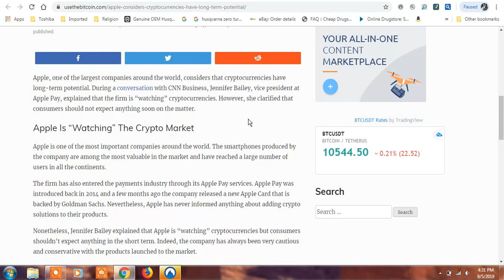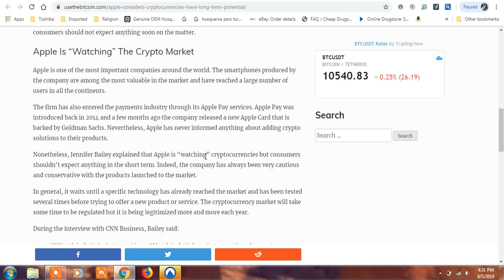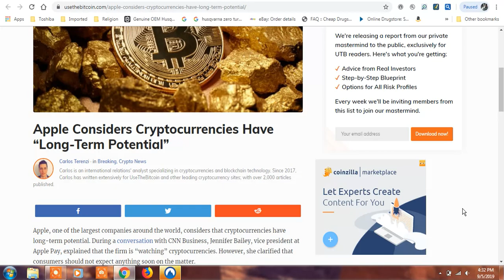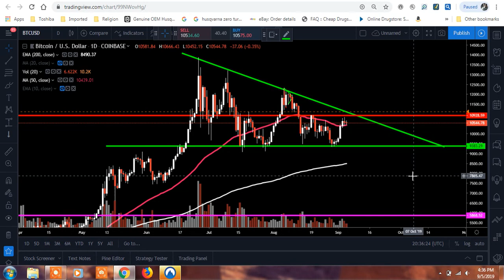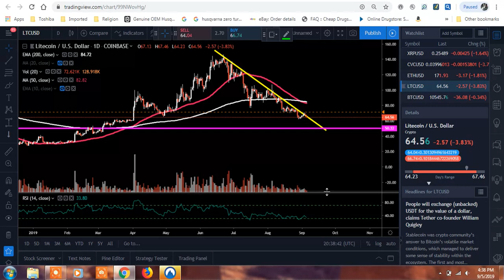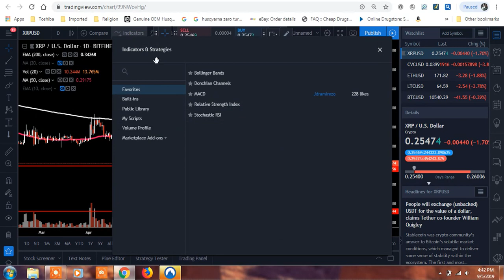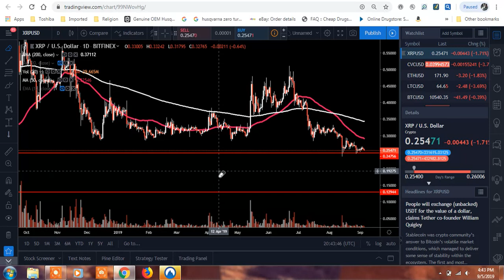BITCOIN+ LITECOIN+XRP UPDATE!! HUGE MOVES ARE BUILDING! THE PATIENT WILL BE REWARDED!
BITCOIN+ LITECOIN+XRP UPDATE!! HUGE MOVES ARE BUILDING! THE PATIENT WILL BE REWARDED! WAITING FOR CONFIRMATION IS KEY!

BTC- 0-6:00
LTC-6:00-8:15
XRP- 8:20- END

Entertainment only!

Philippians 4:13